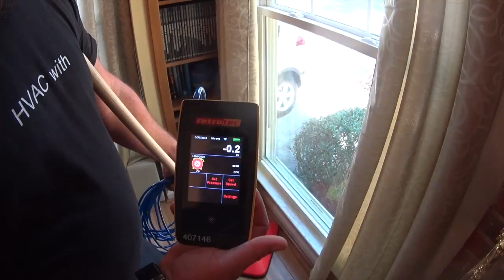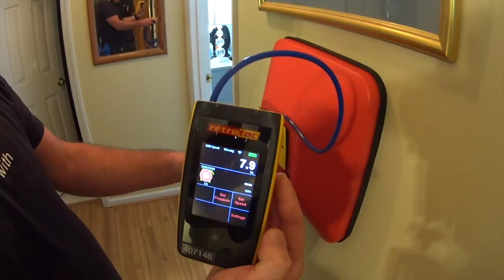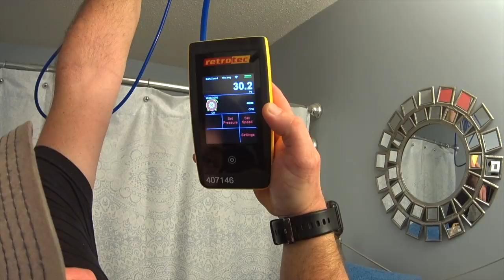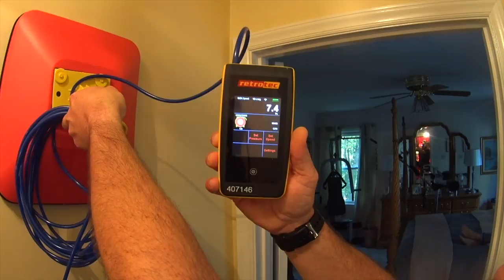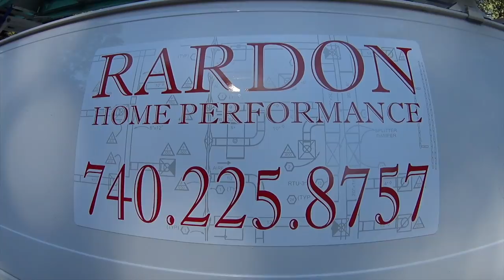9-28-17 Retrotec Blower Door Diagnostics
HVAC Troubleshooting Installation Heatpump Air Conditioner Furnace Freon Refrigerant R410A R22

Fieldpiece Joblink Probes:

sMan360 Digital Guages: